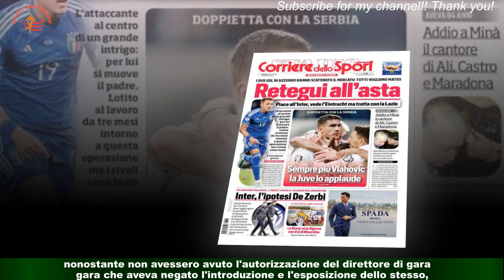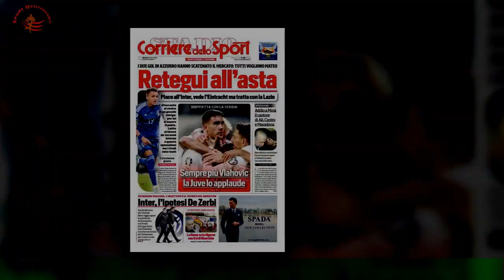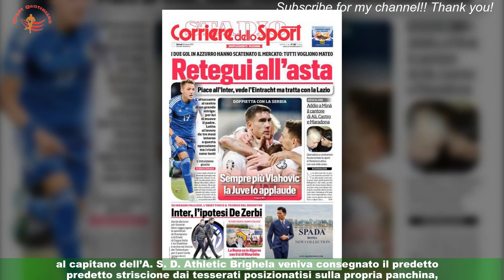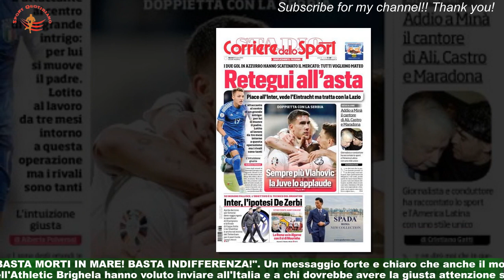Clamoroso in terza categoria: multe e squalifiche lo striscione sulla tragedia di Cutro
BERGAMO - E' passato decisamente in secondo piano il 5-1 con il quale il River Negrone ha battuto l' Athletic Brighela in un match valido per il campionato Terza categoria.Poco prima del fischio d'inizio del match, i giocatori della squadra ospite - molto attiva nel sociale - hanno fatto il loro ingresso in campo,nonostante non avessero avuto l'autorizzazione del direttore di gara che aveva negato l'introduzione e l'esposizione dello stesso,